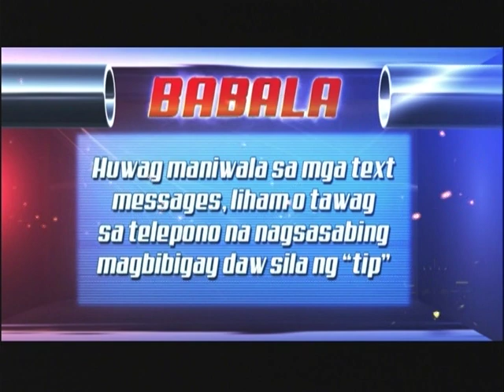Mid-day draws 4pm - July 7, 2018